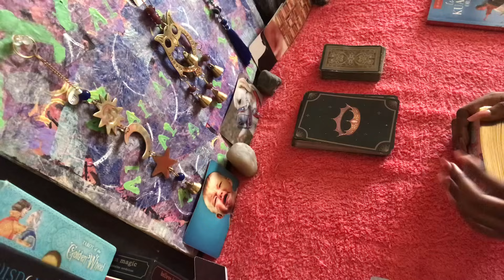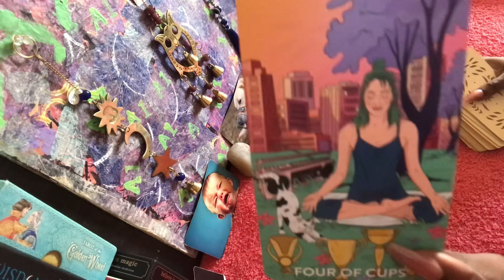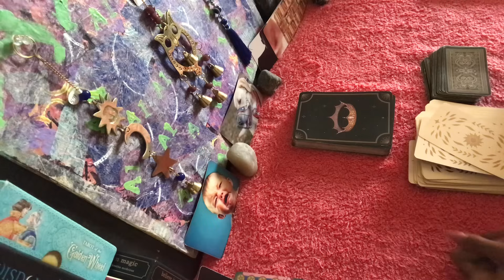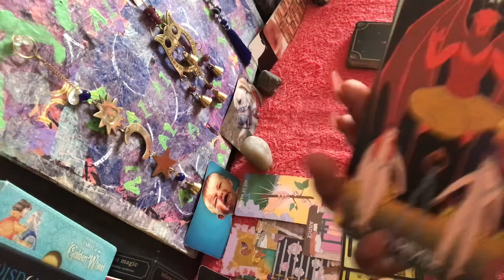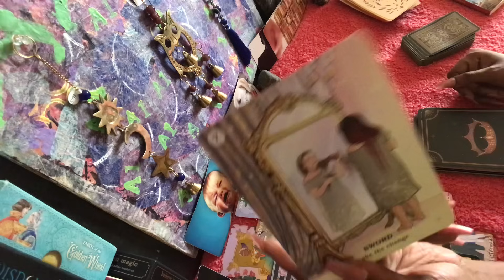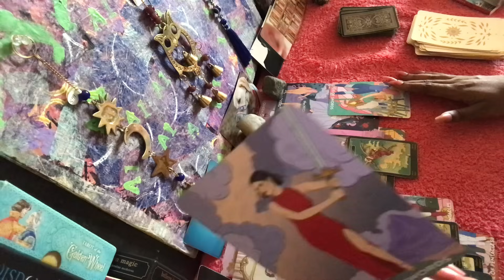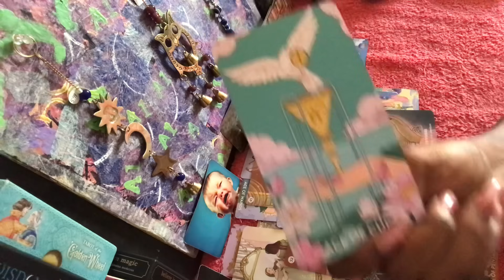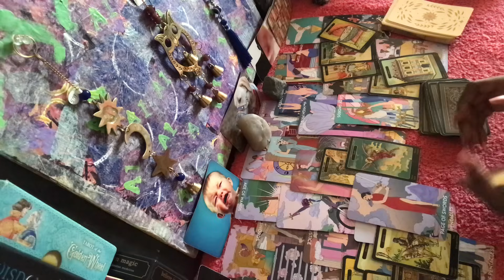Divine Feminine 🧝‍♀️- The Only way they can bet you is if they cheat ⚔️ right competitor/wrong plan